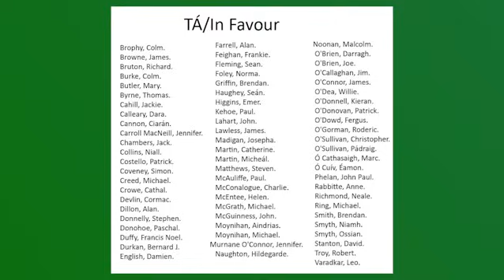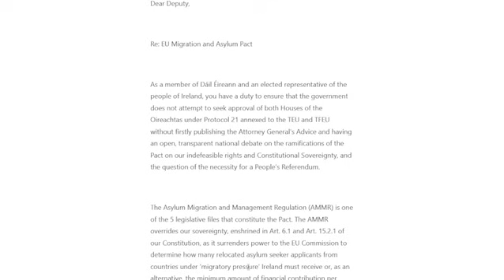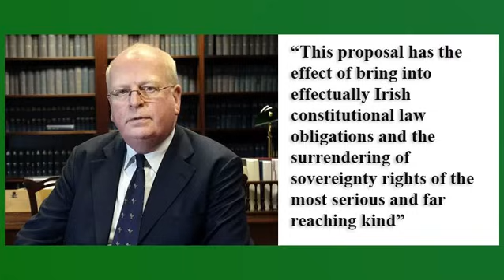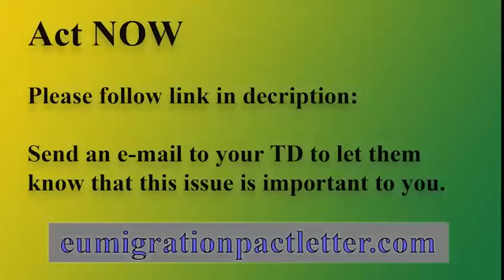A Further Update on the EU Asylum and Migration Pact